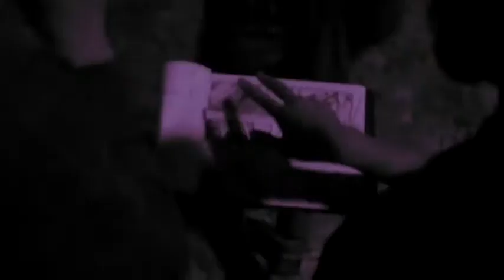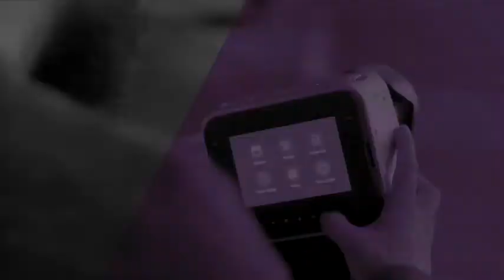Francamente: Décimo segundo Laboratorio de Realización Cinemato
Tendremos una entrevista con Christian Vilches, director del Lab Kino Room sobre el Décimo segundo Laboratorio de Realización Cinematográfica, con sede en la ciudad de Guanajuato.